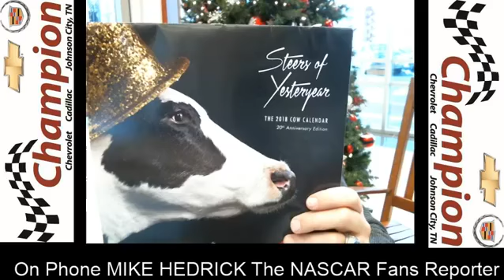The Tom Taylor Sports Show (12/4/17) - At Bristol Motor Speedway